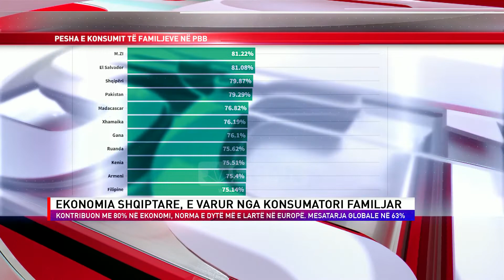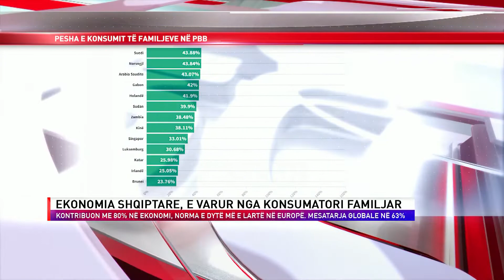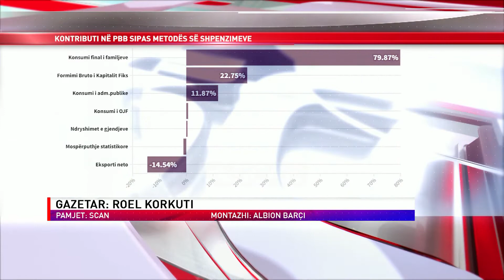EKONOMIA SHQIPTARE, E VARUR NGA KONSUMATORI FAMILJAR